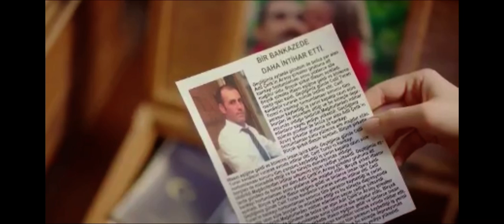انتقام الحلقه 5 الجزء 4